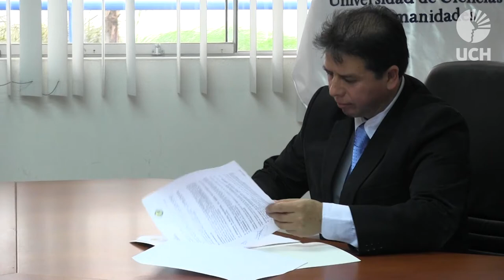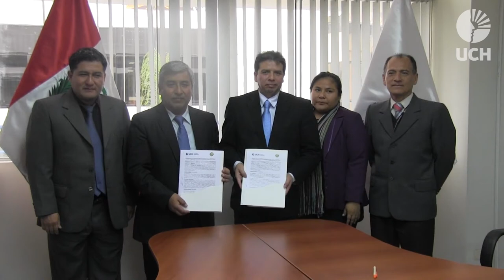Convenio entre UCH y Colegio de Contadores Públicos del Callao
La Universidad de Ciencias y Humanidades (UCH) firmó un convenio de cooperación interinstitucional con el Colegio de Contadores Públicos del Callao con el objetivo de planificar y desarrollar conjuntamente actividades de proyección social y eventos académicos.